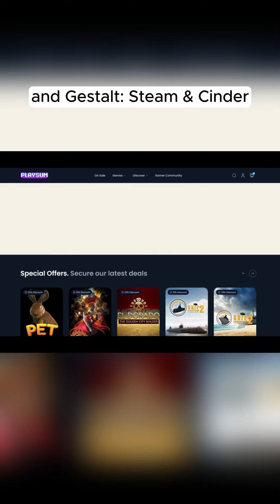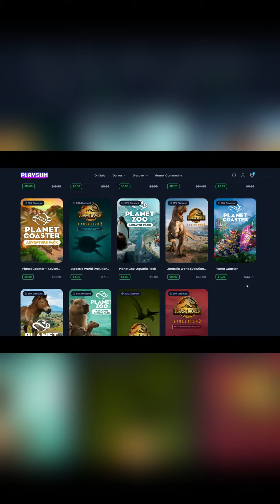Playsum's mid summer sale 🔥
Hi gamers, we’re currently having our Mid Summer sale on a lot of great games with big discounts! Check out the games on sale & our pretty banners ✨

We also have a 10% launch discount for popular newly released/pre-order games like: Flintlock: The Siege of Dawn and Cat Quest 3. Plus a 15% launch discount for Last Whisper.

We're a digital game store, indie game studio, and community platform for gamers. As we're a new store we really appreciate every person who buys a game 💜

Follow Playsum!